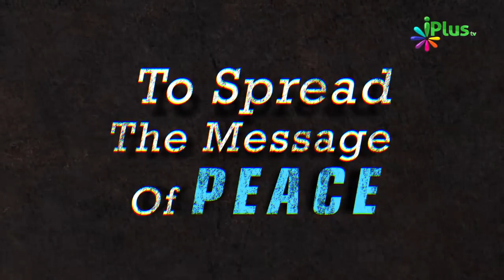Allah Ne Sabhi Ko Maaldaar Kyon Nahi Banaya By Zaid Patel